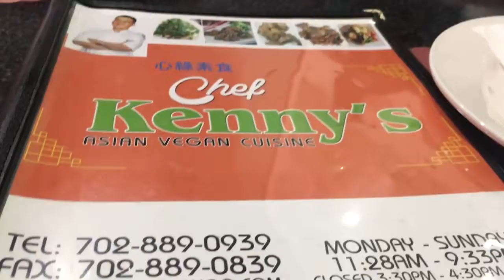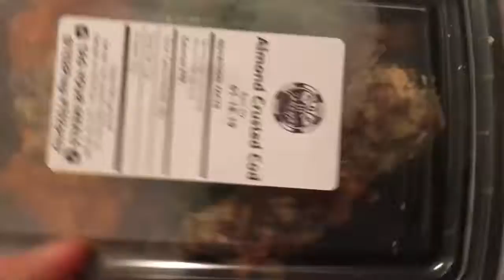Getting Started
January of 2019 - Getting started on S.m.a.r.t. goals and putting forth effort into gradual daily changes.

MY STORY
To those who are new to my channel, hello! I'm Erica. I moved to Las Vegas on April of 2016 and I have been living my best experiences since then.

I'm excited to share a whole a$$ new year with all of you! Intentional living, more internal healing, more self-love, and more focus on true growth.

FEATURED IN THIS VLOG:
The Fab Femme

Top Favorite Paid Survey Sites
1. Branded Surveys: